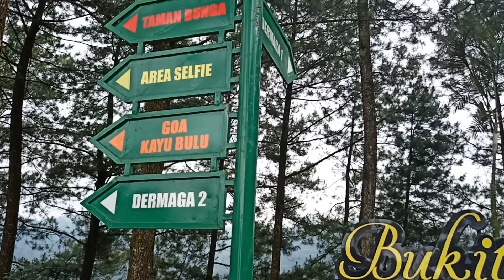Pesona TELAGA MENJER || Dermaga 2 tempat yang sangat menenangkan.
Wonosobo selaim kotanya indah,disana juga banyak destinasi wisata Alamnya yang elok,Salah satunya adalah Telaga menjer yang berada di Desa Maron kec.Garung.
Lokasinya yang mudah dijangkau dengan jarak 7 Km dari alun alun dan suasananya yang syahdu dan dengan Harga tiket masuk yang relatif terjangkau recomended sekali untuk dikunjungi. Selamat berlibur❤️❤️❤️
maaf untuk HTM Spot selfie ada kesalahan narasi yang saya sebut 10 ribu perorang,yang sebenarnya adalah Rp 5000 perorang .

# Telaga Menjer
# Wisata Alam
# Wisata Wonosobo
# Wisata Jateng
# Dieng- Wonosobo
# Garung Wonosobo
# Lembah Seroja
# PLTA Garung
# Spot Selfie
# Wisata air